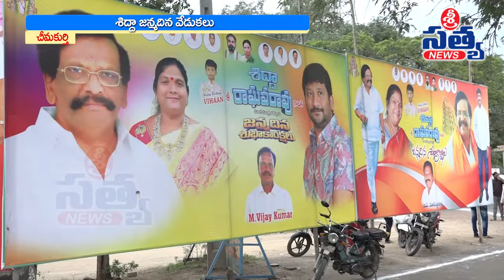శిద్దా జన్మదిన వేడుకలు | SRI SATYA NEWS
SIDDA RAGHAVA RAO BIRHTDAY CELEBRATIONS